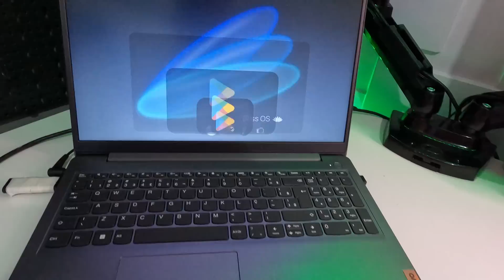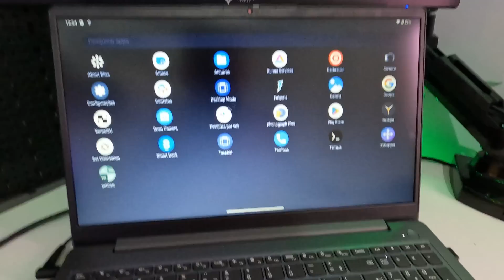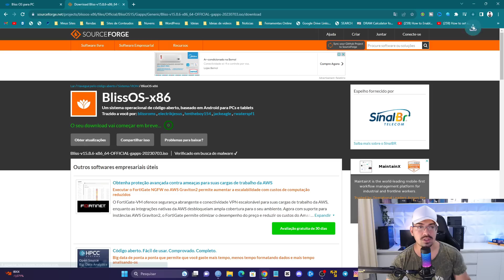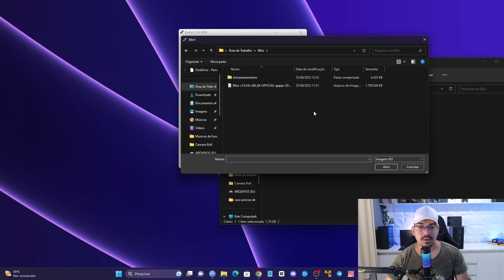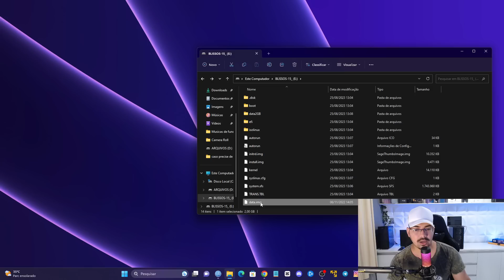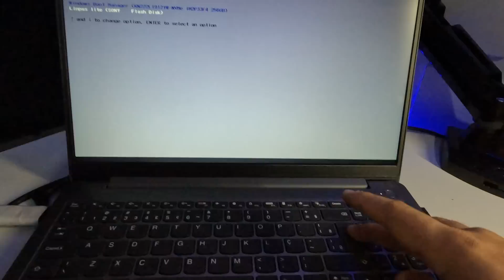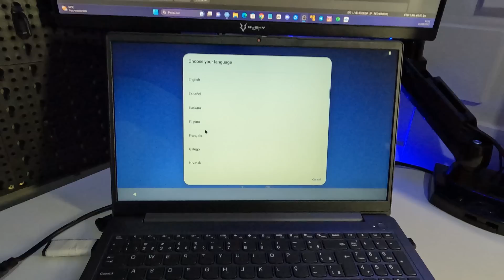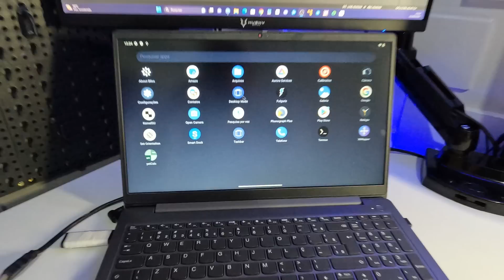🤯Android 12 Portátil: Use o sistema Bliss OS direto do seu pen drive em seu PC/Notebook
Nesse vídeo eu vou te ensinar como rodar o sistema Android Bliss OS 15 com a versão do Android 12 que é a mais atual disponível oficialmente pela blissOS diretamente do seu pen drive, esse é um procedimento muito legal e vai ajudar muito você que precisa de suas ferramentas de trabalho em qualquer lugar, esse também é um sistema android bem interessante pra quem buscar jogar.

🕑 Momentos deste vídeo:
0:00 Demonstração Android 12 Portátil
2:12 Introdução
2:29 Arquivos necessários
2:52 Versão mais atualizada do BlissOS
4:54 Criando o pen drive com blissOS
5:59 Pen drive criado! como tornar portátil
8:15 como usar o android 12 portátil